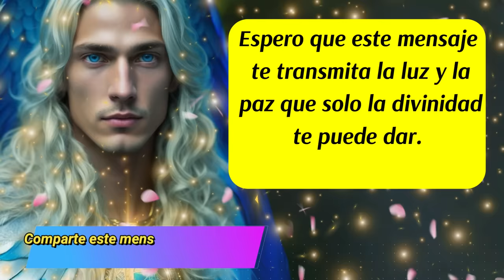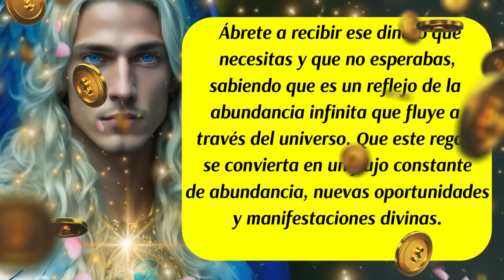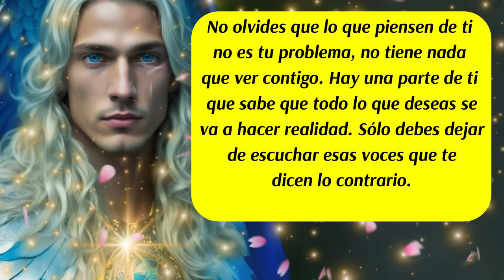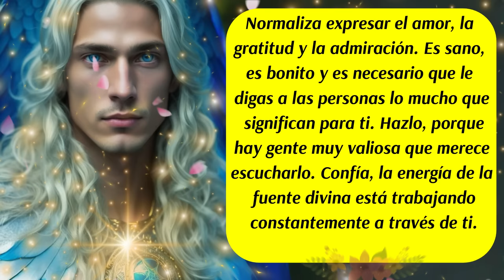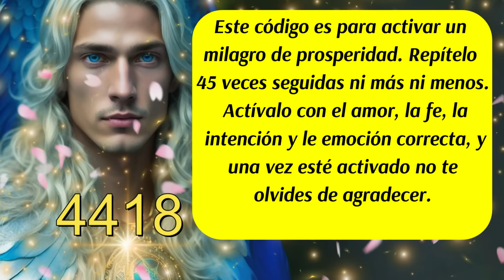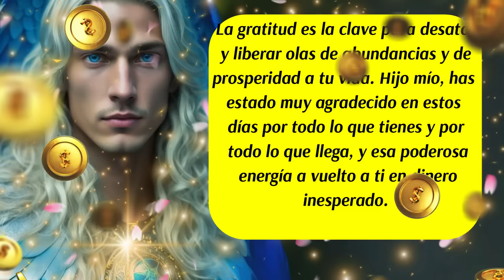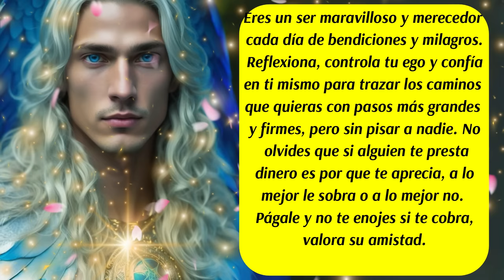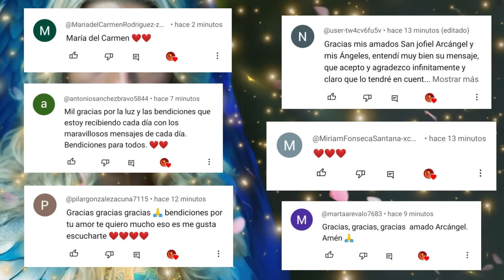💌Mensaje URGENTE del Arcángel Miguel🚨 ¡Prepárate para la ABUNDANCIA y DINERO sorpresa! 💰✨ángeles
✅Este canal es para ti y pensado en ti, vive con la absoluta certeza de que aquello que deseas ya existe y está buscando el modo de manifestarse con la asistencia y ayuda de los ángeles, arcángeles, guías espirituales y maestros ascendidos.  Que cada día de tu vida cuente desde el amor,  la armonía, el equilibrio y la gratitud.
ISRC: USUAN1100748
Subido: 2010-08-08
✅Link de la página